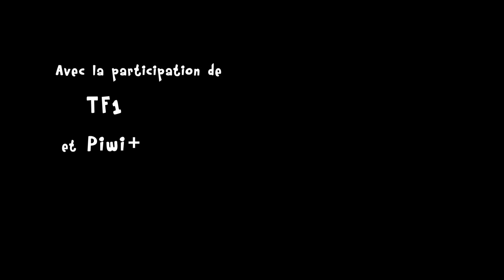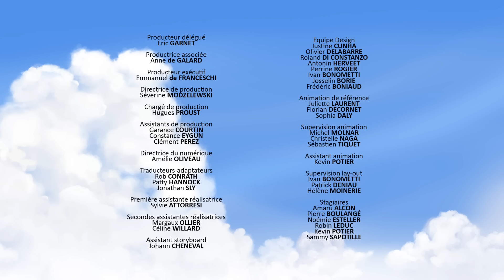Héros malgré lui 💐🦸 | Tib et Tatoum français | Episode complet | Dessin animé dinosaure